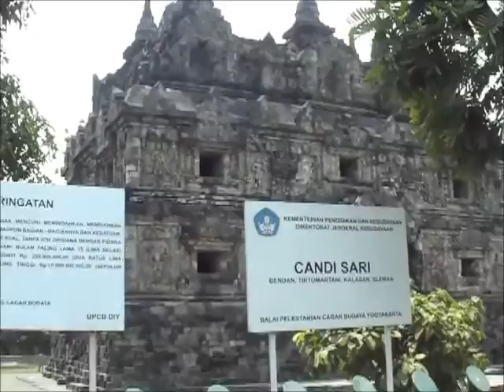Yogyakarta 7 Temples Part 2